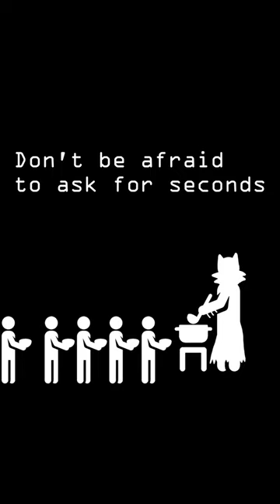Analog Batman-orphans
Batman 666/ Damian wayne overhears some orphan's trouble's.. he gives them a hand.